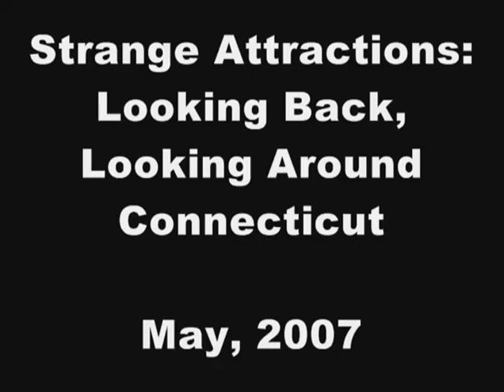Strange Attractions: Photo Show - Bethel, CT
Bethel, Connecticut.  This is the legal wall where Abe and I began our graffiti journey.  Abe paid a writer $10 to do this for us.  The "Writing on the Wall" became the flag we flew under for the first leg of the Strange Attractions journey.

Part of Sandy Carlson's "Strange Attractions" research on street art from the early 2000s.